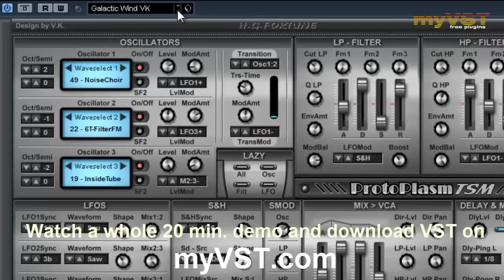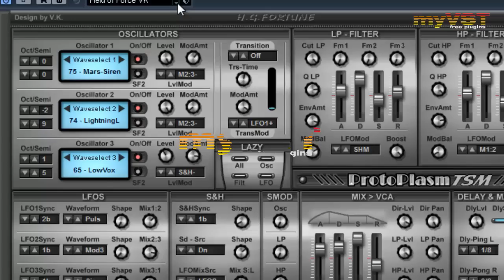ProtoPlasm TSM Pro - Free VST - myVST Demo